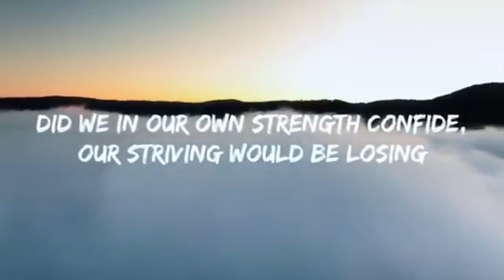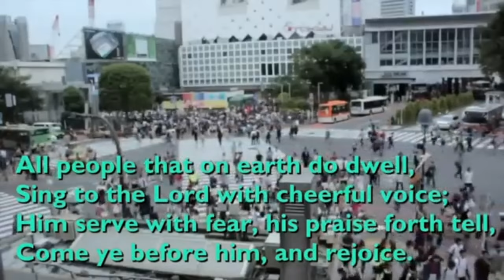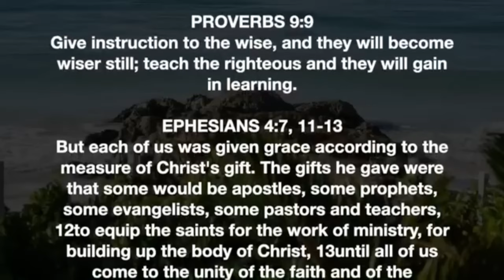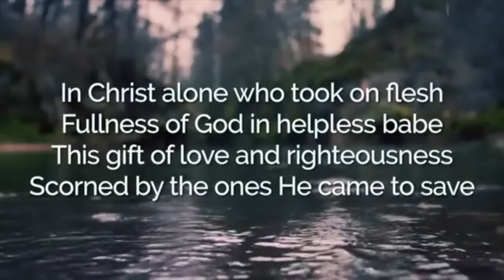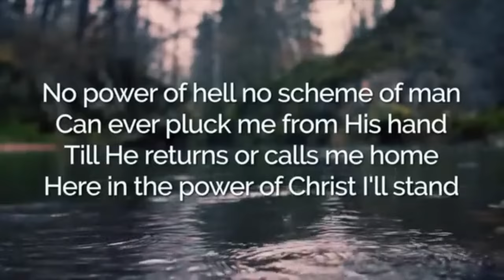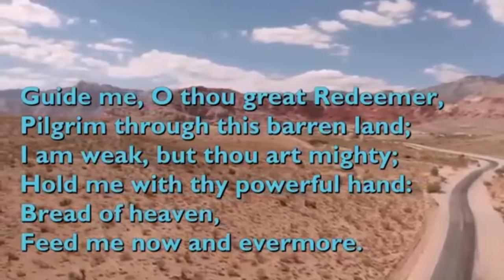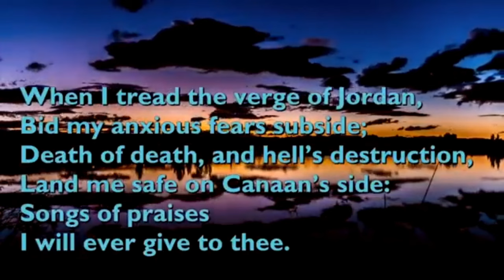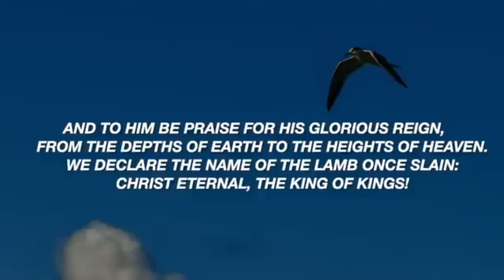Daily Devotions - March 12th, 2024